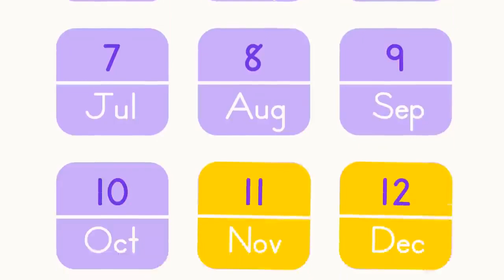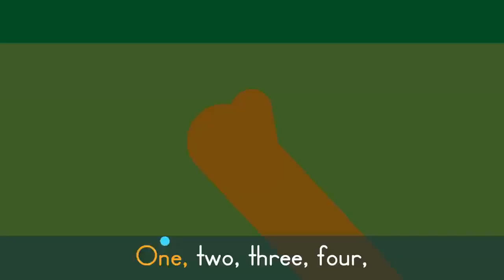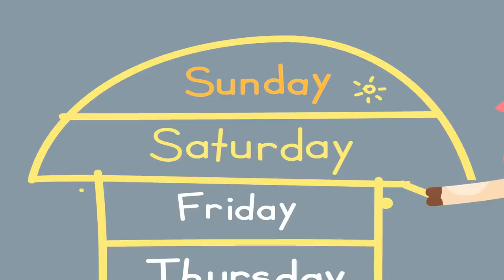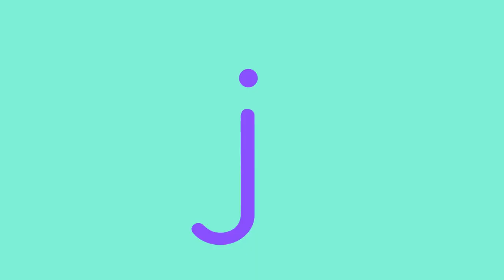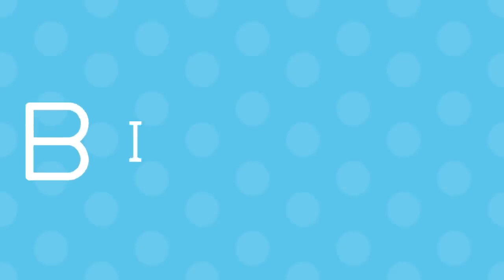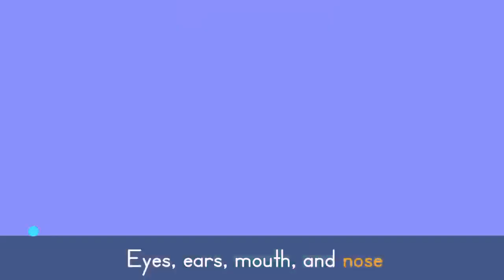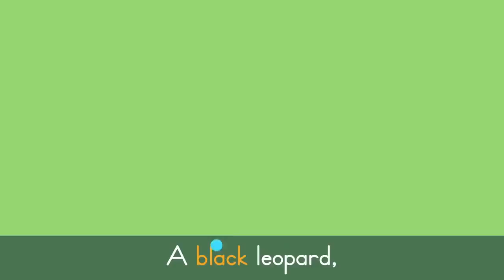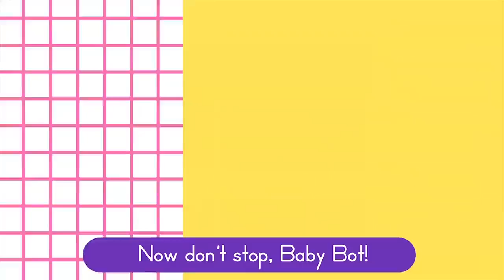Months of the Year Song + More Kids Songs and Nursery Rhymes | Lingokids